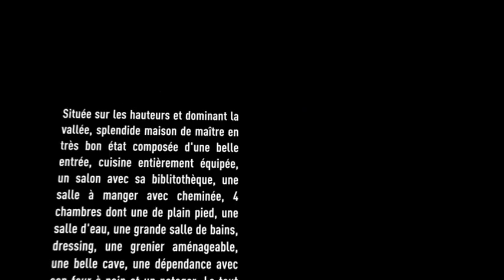Vente Maison - BIDACHE